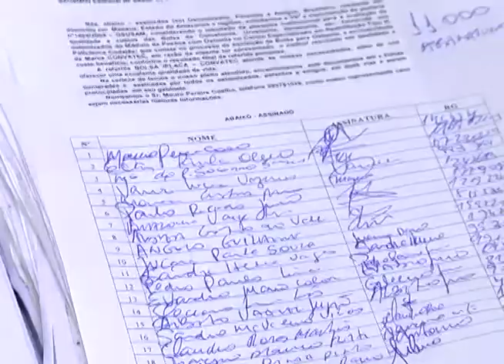Feijão é o produto que mais teve alta no valor da cesta básica, segundo o DIEESE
02º BLOCO JORNAL 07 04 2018 - Feijão é o produto que mais teve alta no valor da cesta básica, segundo o DIEESE